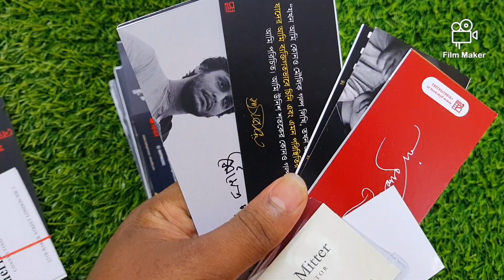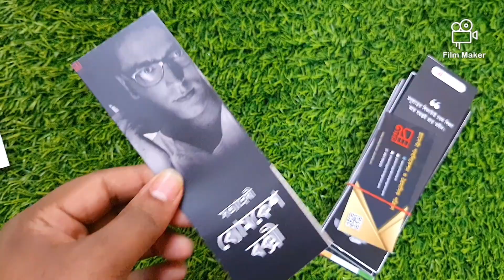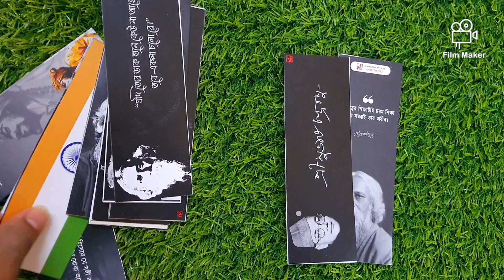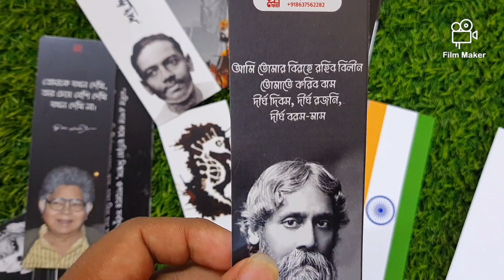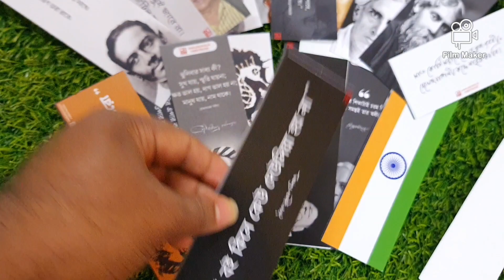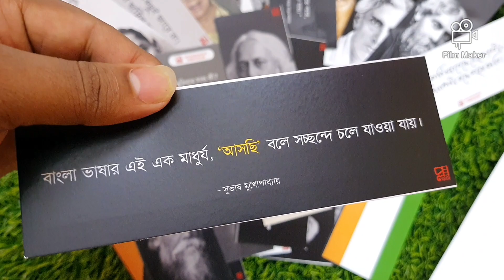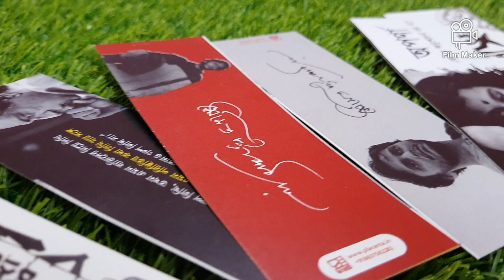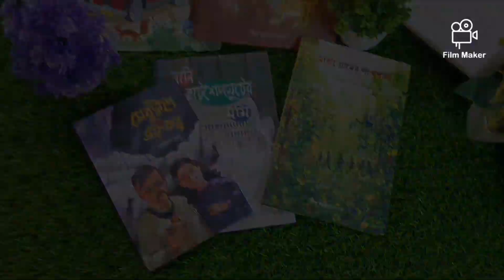My Bookmark collection 🤩 | ৩০ টি নতুন ডিসাইনের বুকমার্ক | part 3 | bookmark Haul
my bookmark collection 🤩
my bookmark collection part 3

In previous video, I have shown you satyajitray special bookmarks.
in this video, I am trying to show you byomkeshbakshi special bookmarks.
not only byomkeshbakshi but also rabindranathtagore sherlockholmes and much more beautiful 30+ bookmarks .

how to order or buy?

its very simple!
just asking for bookmarks in whatsapp
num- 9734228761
behaviour is really good.
product price is reasonable.

follow this youtube channel for more information about books and bookmarks 😊

**bookmarks part 1

**my bookmark collection part 2